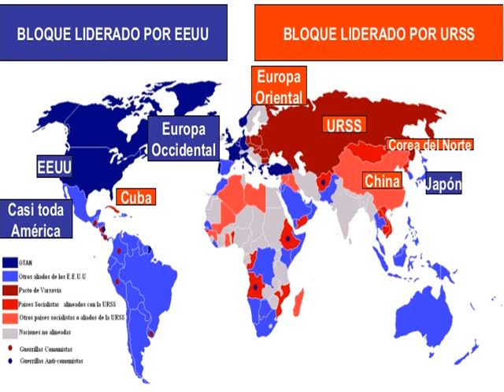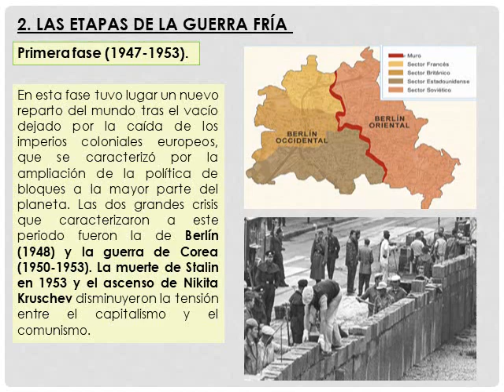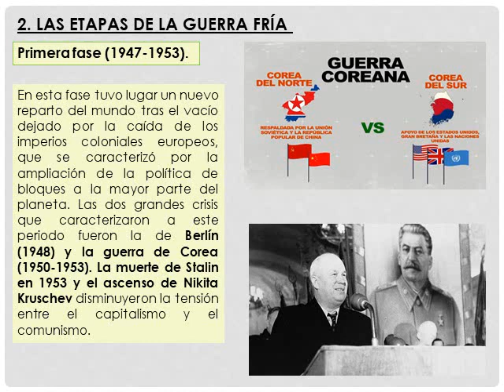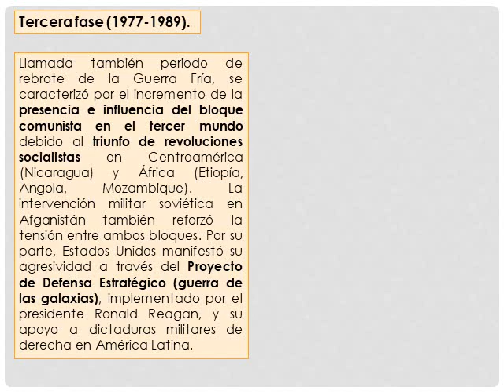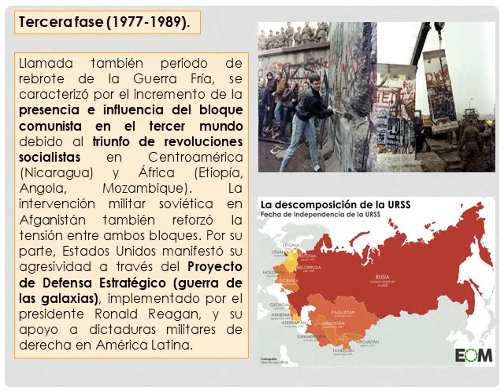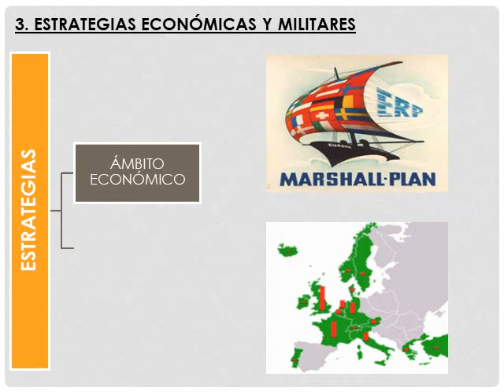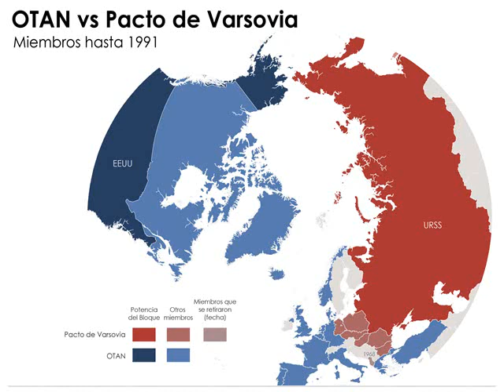EL MUNDO DURANTE LA GUERRA FRÍA